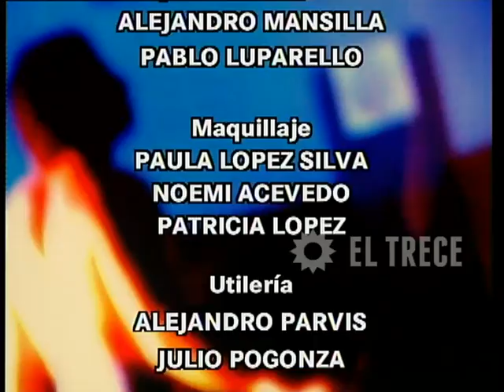Campeones de la vida - Capítulo 179 - Parte 5